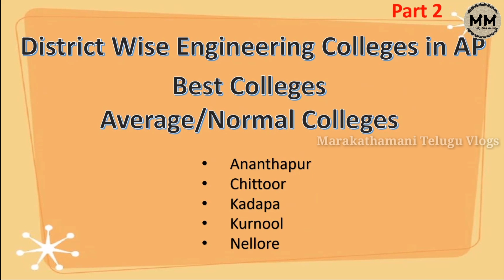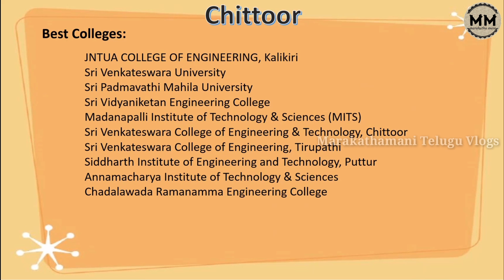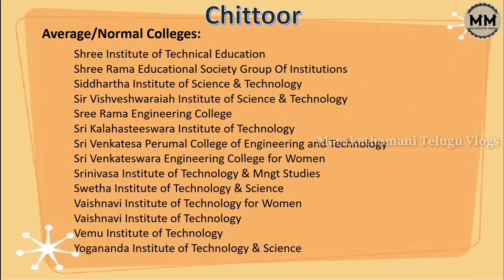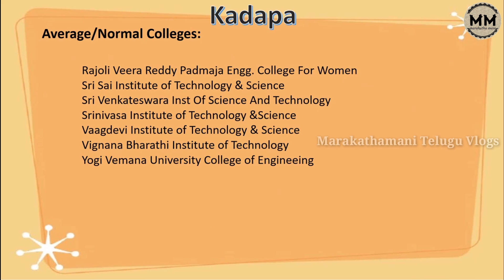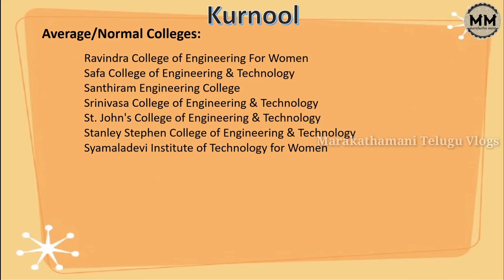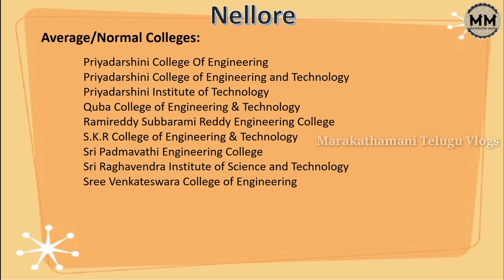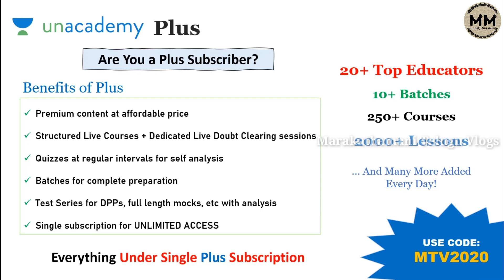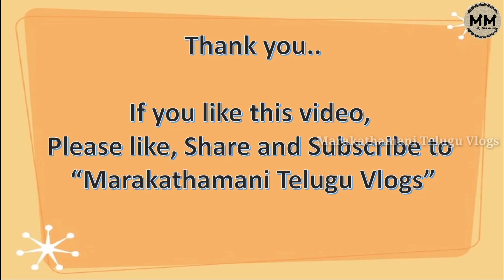AP DISTRICT WISE ENGINEERING COLLEGES | Part2 | BEST AVG NORMAL | APEAMCET 2020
This video covers district wise Best, Average and Normal colleges in AP. This video is of 3 parts. This is the part1 video and covers below districts. I have provided last year rank cut off as well.
1. Ananthapur
2. Chittoor
3. Kadapa
4. Kurnool
5. Nellore

Unacademy:
1. Learn from your favorite teachers
2. Dedicated DOUBT sessions for EAMCET 2020 & 2021
3. One Subscription, Unlimited Access to Live Online Classes and Videos
4. Real-time interaction with best-in-class teachers
5. You can ask doubts in live online classes
6. Limited students in each EAMCET Online Class
7. Download the videos & watch offline

✅For all the new learners of Unacademy, use the code "MTV2020" to get the subscription for 1 month at Rs .2250/- to get access to the premium content. Limited Period Offer.

✅Take a peek into the plus courses planned for you in the platform